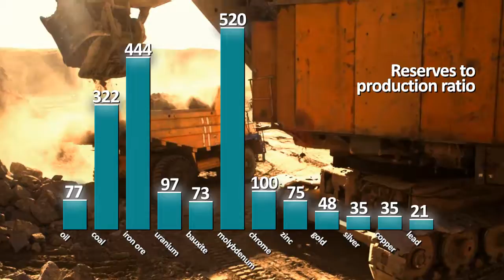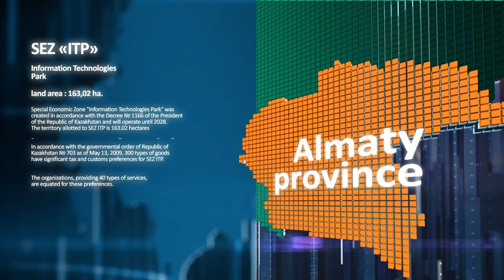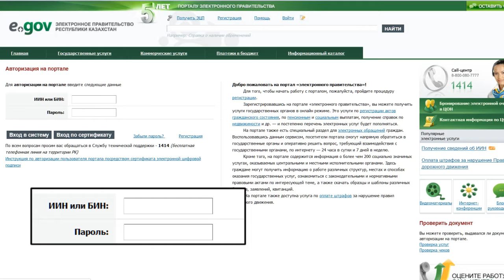Presentation of Kazakhstan. Invest in Kazakhstan (full version).